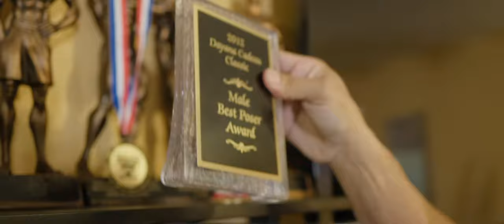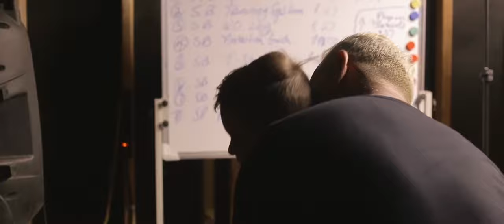Iron Temple TRAILER | 2021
In select theaters October 8th!

Iron Temple follows the journey of IFBB Pro Antonio “Tony” Torres, who began his life as an eager adolescent growing up in the streets of New York. Young Tony became attracted to body building, idolized bodybuilders, and wanted to be one. Through his time becoming a bodybuilder, Tony ventured into the adult entertainment industry and built a lucrative lifestyle, right before it all came crashing down. After covering a murder for a friend and being chased by the FBI he was sent to prison for five years. After doing his time, he had to build back his life from the bottom. Tony started a small gym and trained IFBB professionals from coast to coast. Tony Torres is what you would call an overcomer. Every time he was dealt a bad hand, Tony would always power through and come out on top.